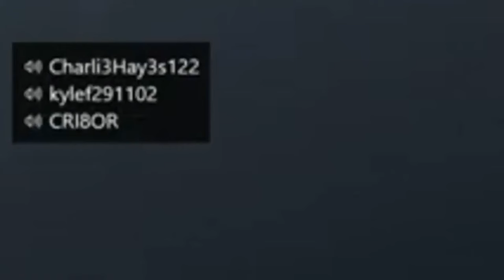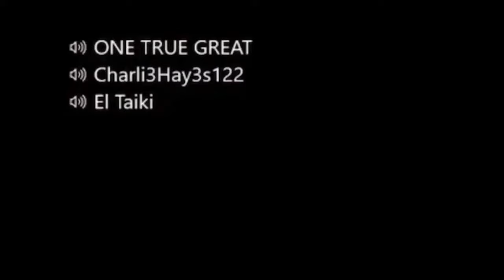Kyle gets angry